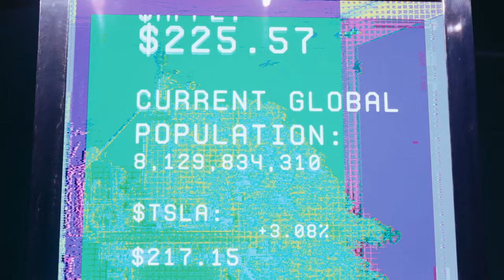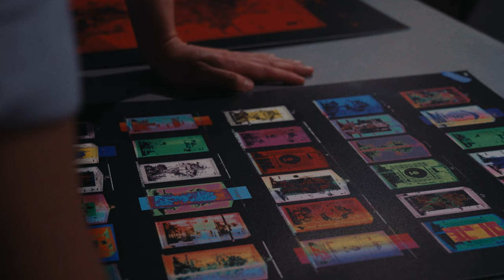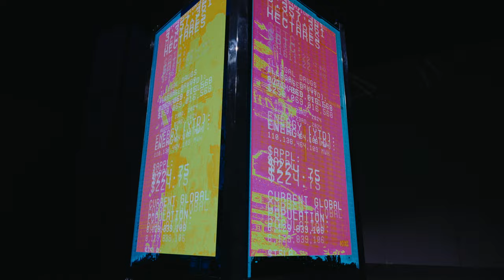THE TREE OF KNOWLEDGE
This artwork reflects the tension between our increasingly fraught relationship with technology and its potential to either heal or harm the planet. The duality between chaos and harmony mirrors the division seen in society, shaped by the reality one chooses to engage with.

Through the lens of social media, we are faced with a stark choice: immediate sensory overload (noise) or a broader, long-term perspective (signal). The former presents an overwhelming deluge of data, media, and perspectives, evoking a world seemingly teetering on the edge of collapse. Yet, when we take a step back and expand our view to the larger temporal horizon, a different narrative emerges-one of human resilience, technological innovation, and a slow but significant move towards a more harmonious existence with nature.

This work allows the viewer to oscillate between these two realities. The dial becomes a metaphor for our own agency, representing the balance that can be found between a wider, more serene, holistic view of the world and the chaotic swirl of real-time news feeds, which illustrate the dissonance and implied urgency of the present moment.